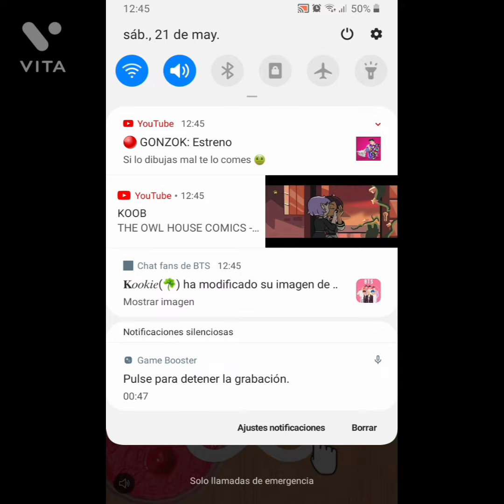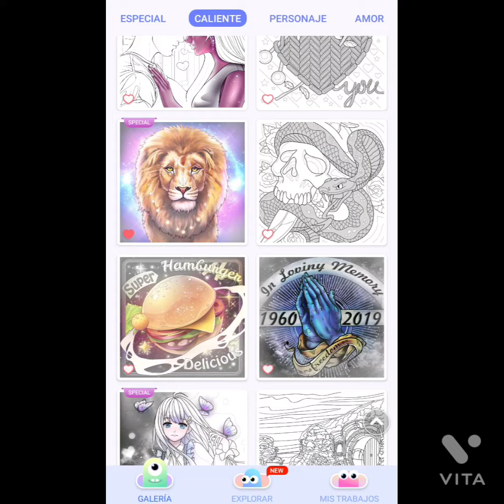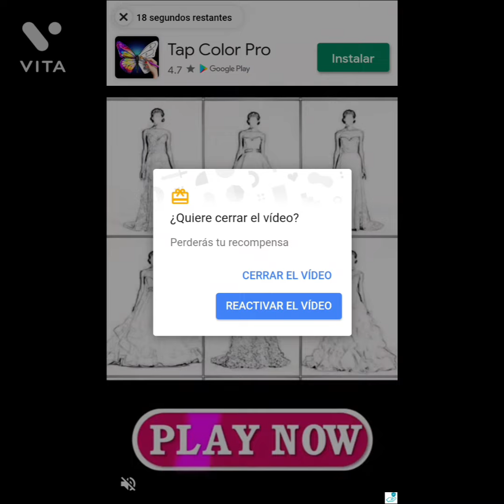pintando mientras digo estupideces // 🍪kookie azura noceda blight wu☕